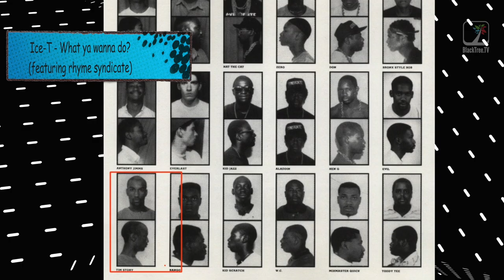The Blackening Interview with filmmakers Tim Story and Tracy Oliver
WEEKDAYS | 5:30 – 6:00pm, 1-1:30am WEEKENDS | 5 – 6:00pm Sat & Sun (CST) BlackTree TV is your premier destination for the best in entertainment, culture, and lifestyle content. With a focus on in-depth interviews, exclusive coverage, and a dedication to showcasing diverse voices and stories, BlackTree TV brings you closer to the icons and influencers shaping our world. From the red carpet to behind-the-scenes, BlackTree TV provides an insider's view into the magic of movies, music, fashion, and more.